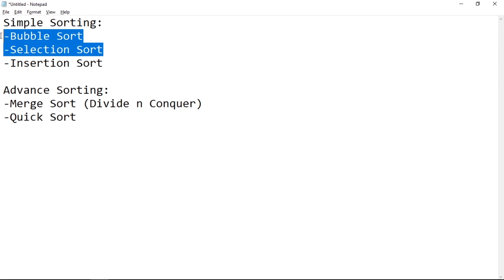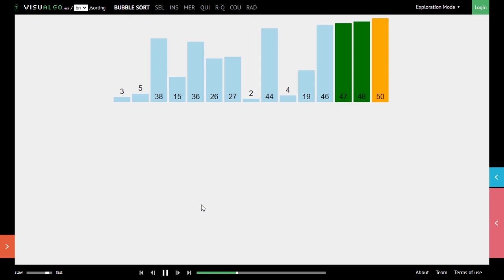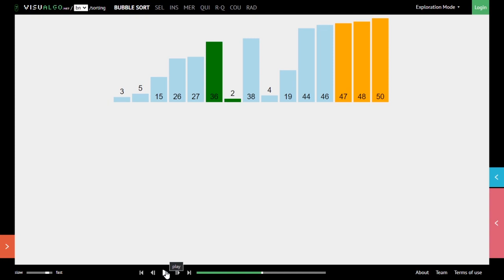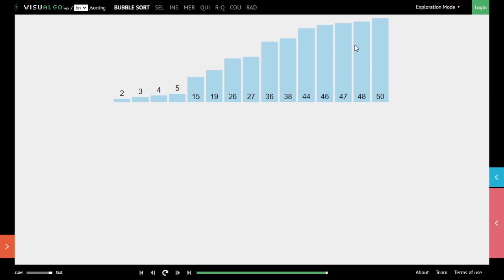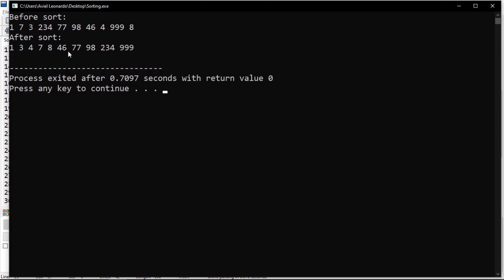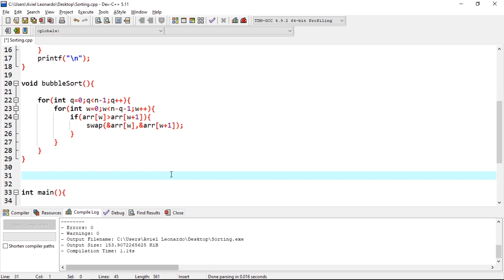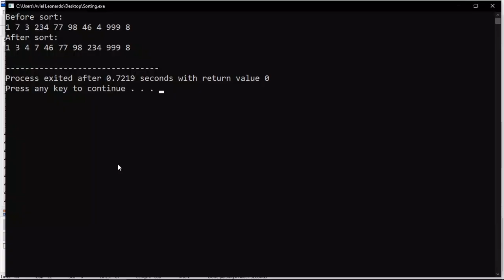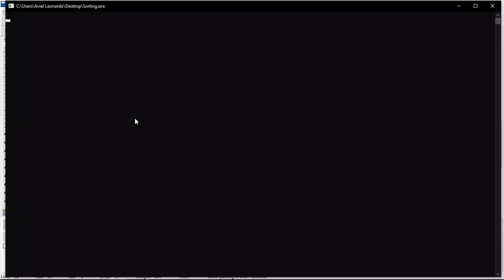Sorting Sederhana dengan Bubble dan Selection pada Bahasa C - C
Sorting sederhana dengan bubble dan selection pada bahasa C. Belajar simple sorting dengan bubble dan selection.